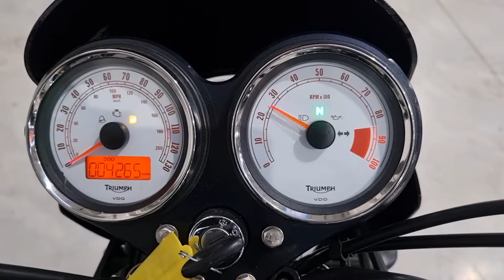Triumph Thruxton 2014 - TOR Exhaust - Completely Motorbikes